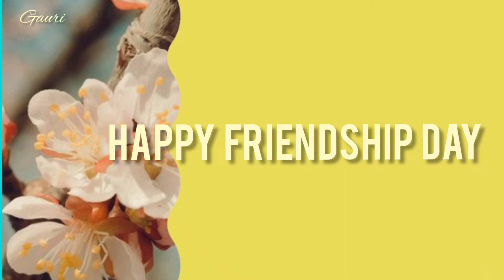How to make friendship band at home?/ DIY 5 easy friendship bracelets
Hello Friends,
In todays video we will tell you all how to make friendship band at home?
We have used few waste materials, paper and a round shape we had made by using white cement clay. It is very easy to make and looks very beautiful.
links-
Be creative, be happy.